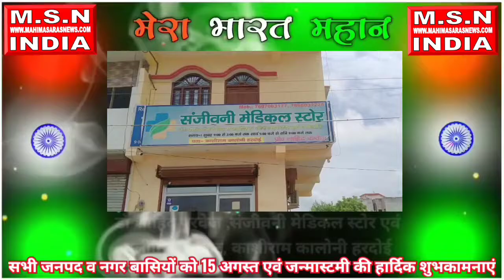संजीवनी मेडिकल के तरफ से सभी जनपद व नगर बासियों को 15 अगस्त एवं जन्मास्टमी की हार्दिक शुभकामनाएं